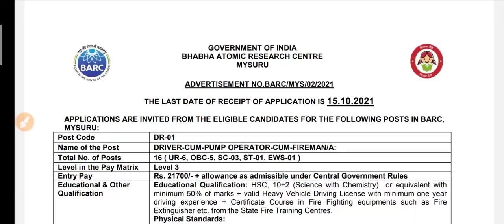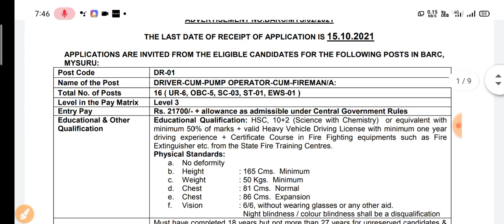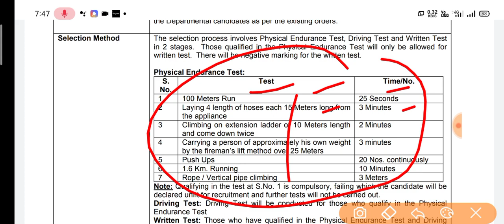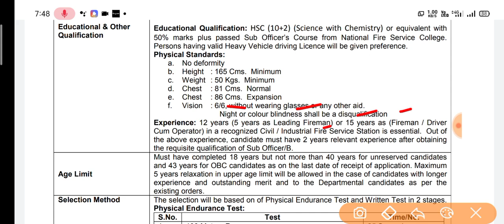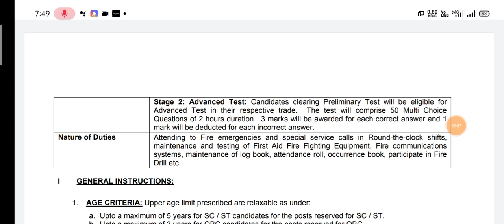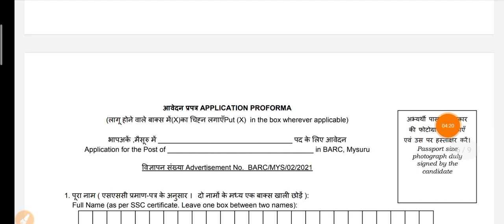BARC Recruitment 2021| barc 2021 official notice | barc Job vacancy 2021